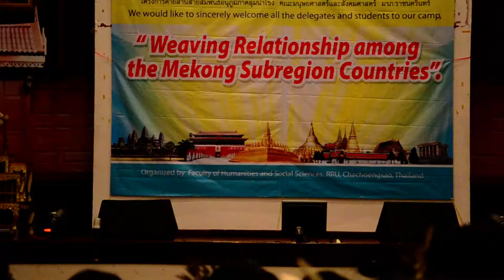Cultural Performance by VN Team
Weaving Relationship among Mekong sub-region countries.